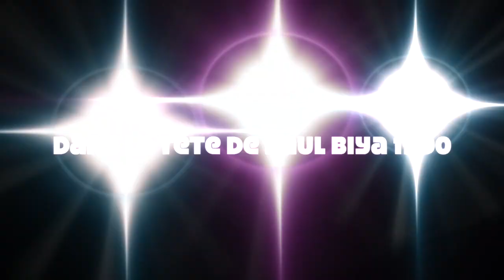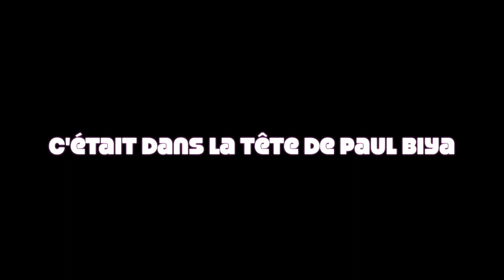1990, Dans la tête de Paul Biya no 12. La révélation de l'année au Cameroun est un jeune de 30 ans.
Un jeune économiste de 30 ans va faire oublier aux Camerounais le succès triomphal des Lions au Mondial en Italie. Ce jeune homme brillant et audacieux a osé critiquer Paul Biya et il  l'apprendra à ses dépens.